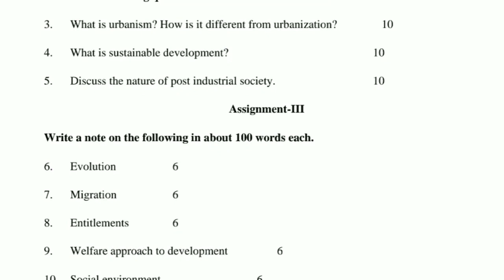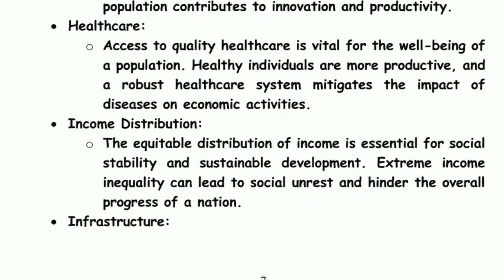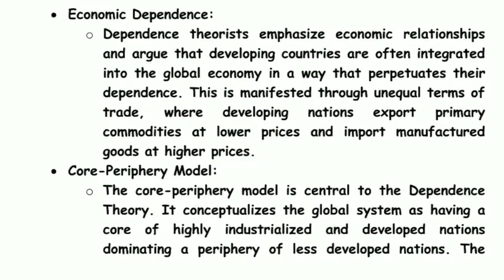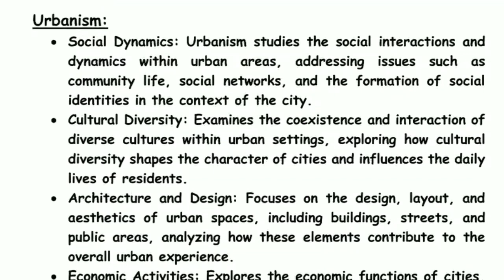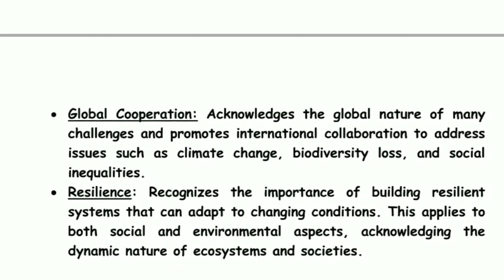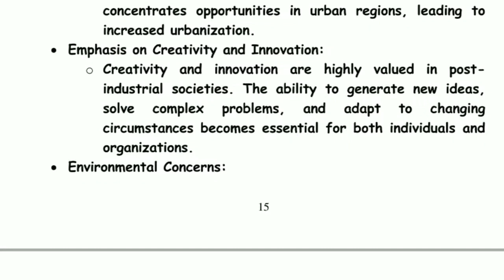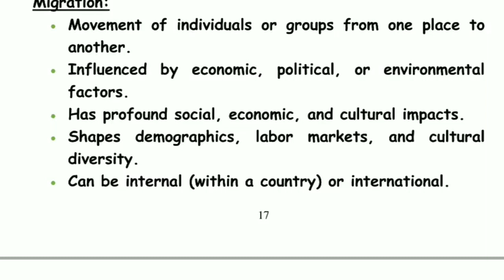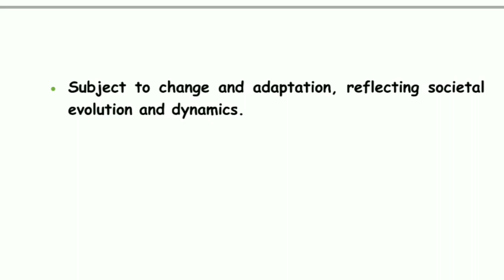BSOG 173 SOLVED ASSIGNMENT 2023-24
ignou bsog 173 solved assignment
bsog 173 solved assignment 2023
bsog 173 solved assignment 2024
bsog 173 solved assignment 2022-23
bsog 173 solved assignment in english
bsog 173 solved assignment 2023-24 in english
bsog 173 solved assignment pdf
bsog 173 solved assignment pdf download
bsog 173 solved assignment in hindi
bsog 173 solved assignment 2023 in english
bsog 173 assignment
bsog 173 assignment 2022-23
bsog 173 assignment 2023-24
bsog 173 assignment 2024
bsog 173 ignou assignment
ignou bsog 173 solved assignment 2023-24
ignou bsog 173 solved assignment 2022-23
ignou assignment bsog 173
ignou bsog 173 assignment 2022-23
ignou bsog 173 assignment 2023-24
bsog 173 assignment 2023
ignou
bpag 173 ElectronicGovernance
ElectronicGovernance bpag 173
ignou bpag 173 ElectronicGovernance
bsog 173
ignou bsog 173 important questions answer
bsog 173 solved assignment
ignou bsog 173 development and rethinking chapter 5
ignou exams
ignou bsog 173 book with pdf
ignou bsog 173 all chapters
ignou bsog 173 chapter 12 विकास
ignou bsog 173 chapter 13विकास
ignou bsog 173 political with pdf
ignou bsog 173 important questions
bsog 173 q
bsog 173 important questions
ignou bsog 173
bsog 173 unit 1
bsog 173 hindi
bsog 173 block 1
bsog 173 chapter 1
bsog 173 malyalam
bsog 173 question
bsog 173 lecture in hindi

solved assignment 2023
ignou solved assignment download free